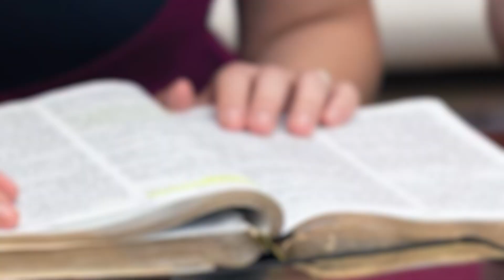"Good Enough Isn't" | One Family Fellowship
Thank you for tuning into our service.
It is our prayer that today’s Word reaches your heart and inspires you.

Should the Lord lay it on your heart to sow into Pastor David Roberson and/or One Family Fellowship, there are ways to give:
- One Family Fellowship App (Available in both Apple and Google Play Stores)

Thank you for your liberality!